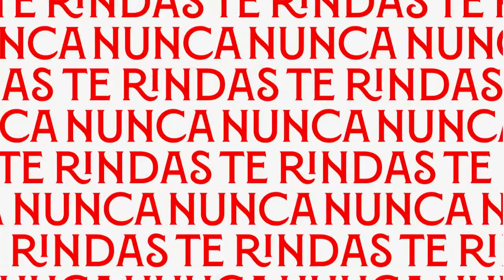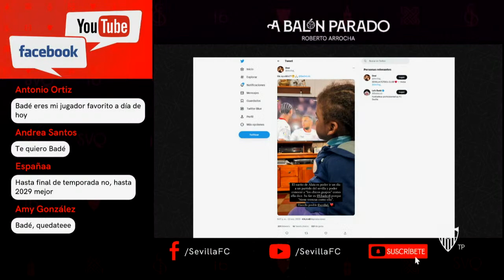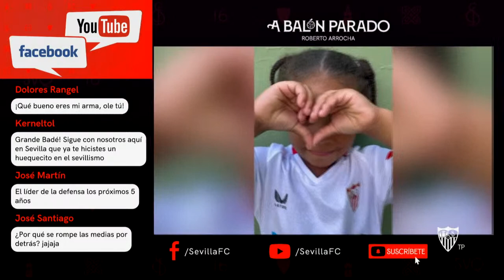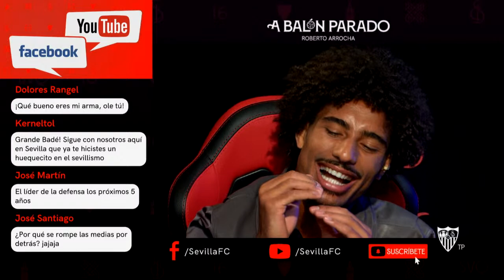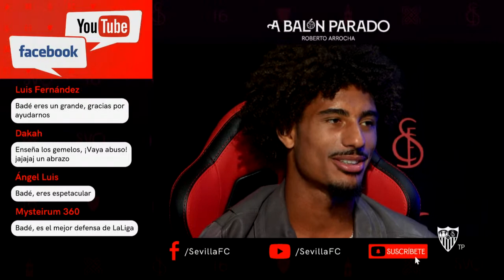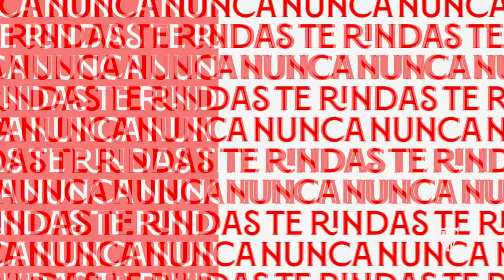🚨 A Balón Parado con Badé 📺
📺 No te pierdas una nueva edición de ABP con Badé como invitado.